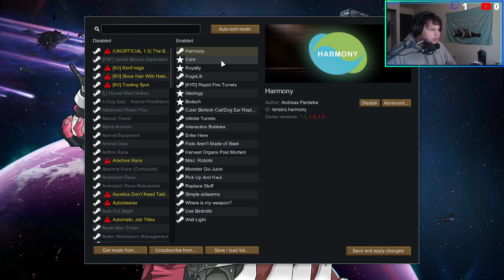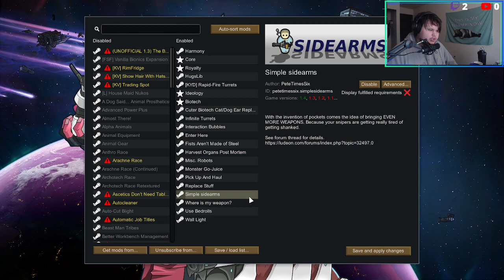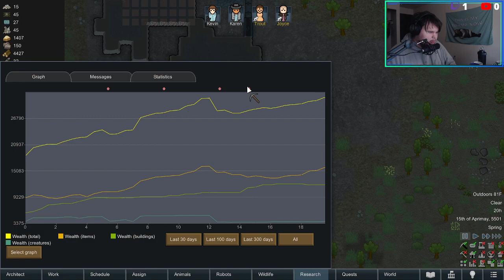Rimworld Biotech - Transcended Legion Day 16 - 35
Taking on rimworld new DLC biotech as the TRANCENDED LEGION! Basically, transhumanists who hate dirty XENOS! We will use the power of body modification and gene editing our "servants" to purge the Xenos from this rimworld!

I'm currently working on talking more on stream so I apologize for the low amount of commentary, it's hard to translate what's in my head into words